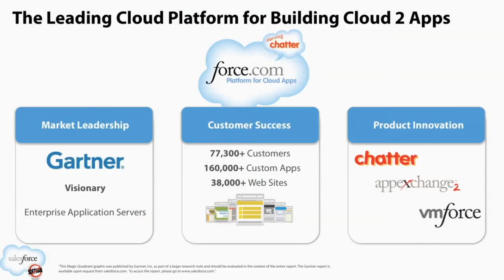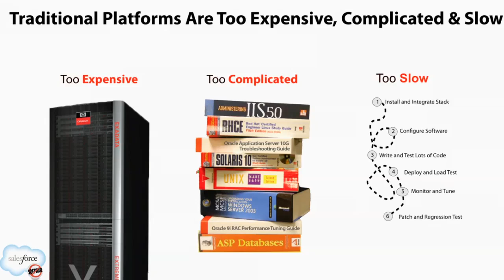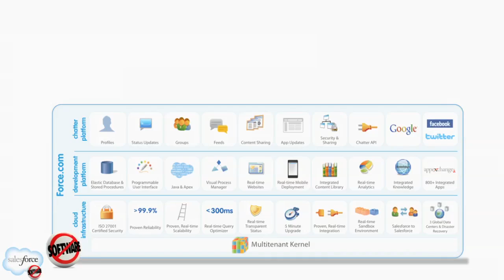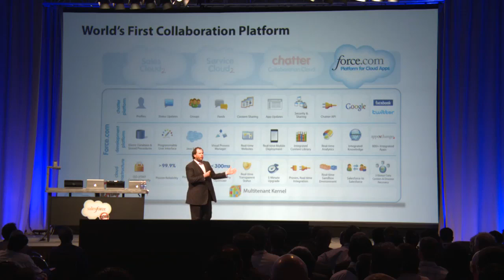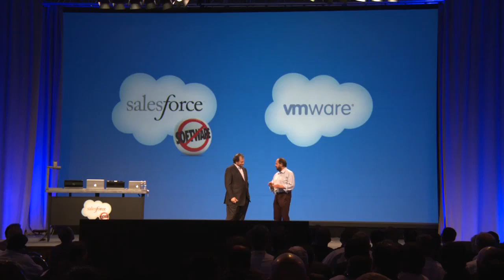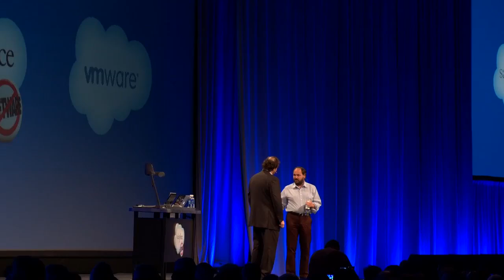Cloudforce 2010 Keynote -- San Jose (Part 4) -- Force.com starring Chatter with Marc Benioff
(Part 4 of 5) Marc Benioff presents Force.com, which provides the cloud infrastructure and development platform to build custom applications for your business. Marc then introduces the Chatter Platform, a new dimension to the Force.com platform allowing you to collaborate seamlessly with Chatter in any custom app. Marc brings Paul Martiz, CEO of VMWare to speak about VMForce, the new partnership between Salesforce.com and VMWare. VMForce introduces the first enterprise Java cloud allowing developers to build custom Force.com apps with Java.